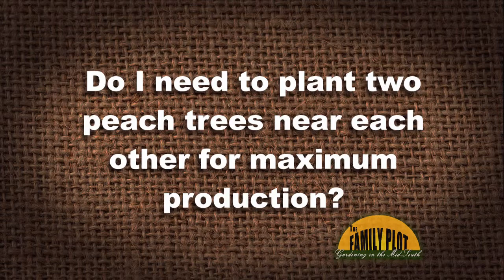Q&A -- Do I need to plant two peach trees for maximum production?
Mike Dennison explains the difference between self-fruitful fruit trees and trees that require cross pollination.